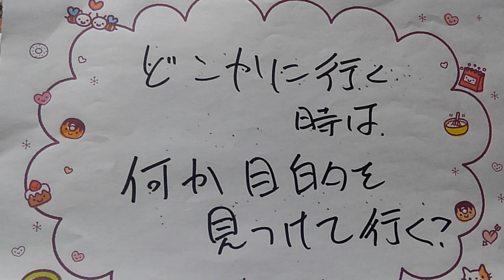レジャーに行くとき、目的地決める？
家族旅行は、決めるけどね。